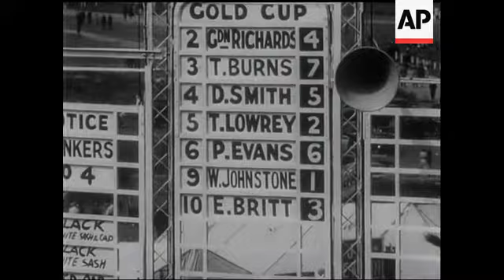ASCOT - HUNT CUP and GOLD CUP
(20 Jun 1949) Ascot on the second day saw "Sterope" win from "Impeccable" after a photo finish in the Royal Hunt Cup and "Alycidon" beat "Black Tarquin" in the Gold Cup. The Royal Family were there and the King walked down to the paddock to view the runners before the start of the Gold Cup.